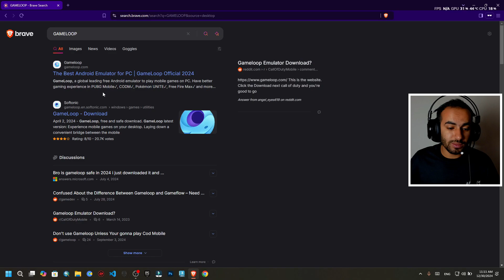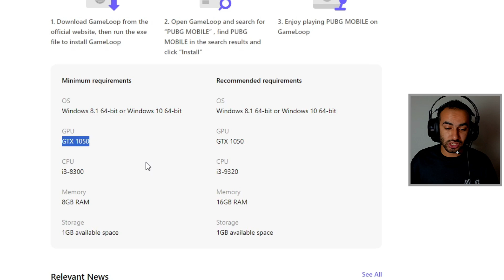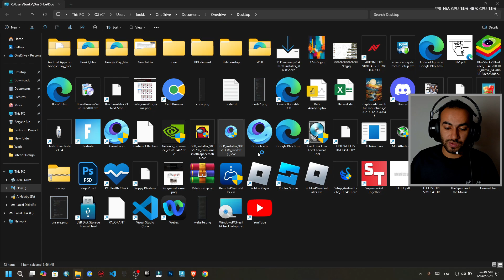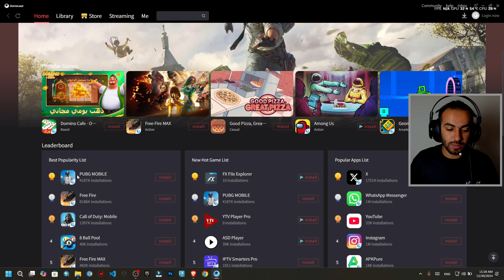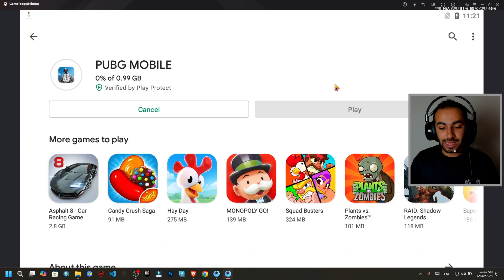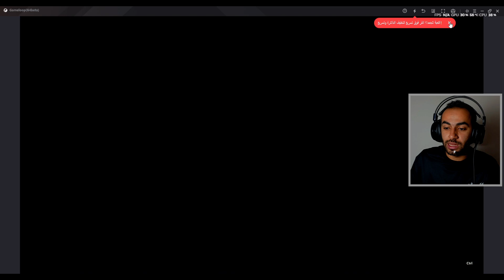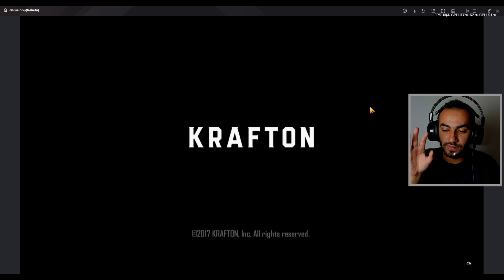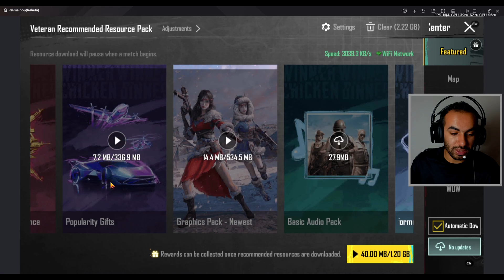طريقة تحميل ببجي موبايل على الكمبيوتر 2025 | 👌😮Download PUBG MOBILE on PC for Latest Version 2025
تحميل ببجي علي الكمبيوتر 2025